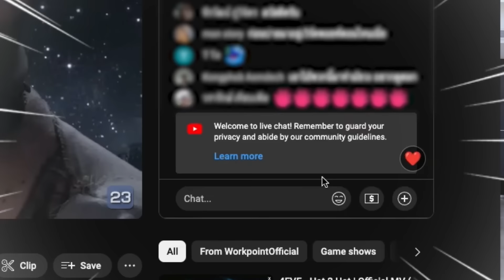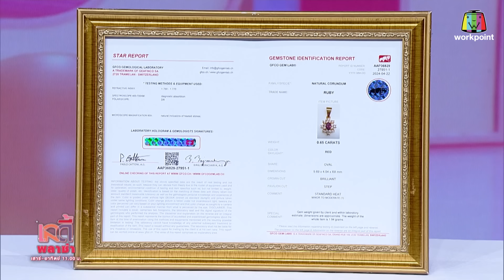เลดี้พลาซ่า - Lady Plaza | "พอร์ช ศรัณย์" ลงทุนซื้อรถให้ลูกคันละหมื่น! | 25 พ.ค. 67 Full EP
ทุกวันเสาร์ - อาทิตย์ 13.15 น. - 14.00 น. ช่อง 23 เวิร์คพอยท์